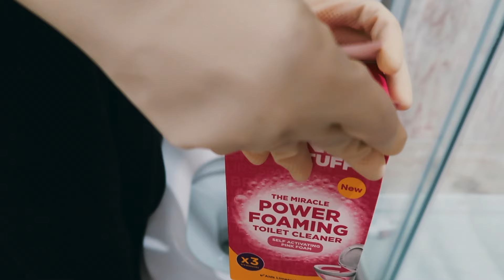ALL DAY CLEANING & ORGANISING | Cleaning Motivation (silent vlog)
Like the music? Find here my playlist with the music I use in my channel: